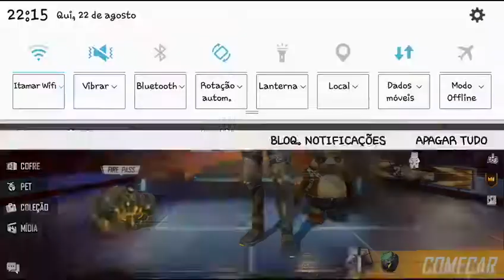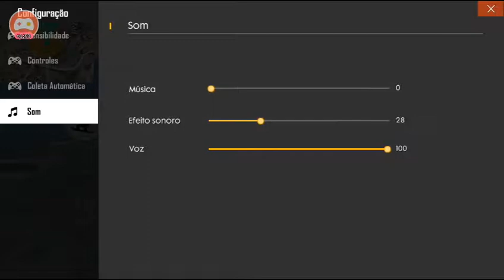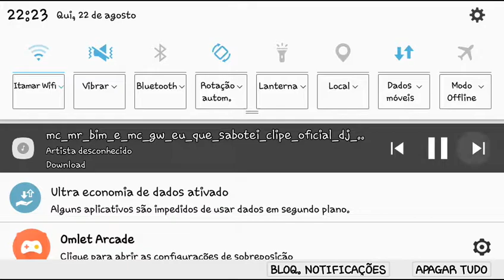Joguei muito com AWM ep #55